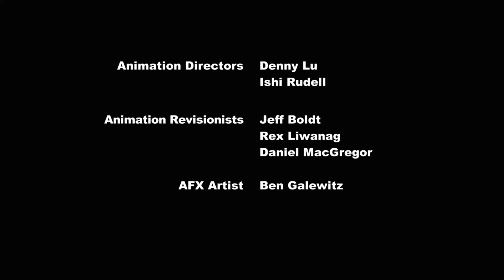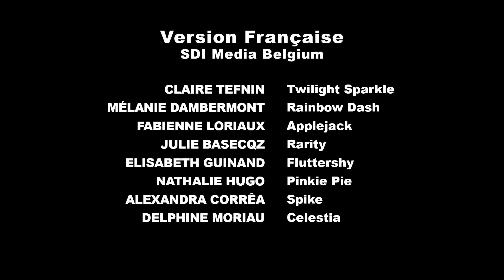My Little Pony: AS - 3. Sezon 6. Bölüm “Ponyville’de Uyku Yok” (Türkçe)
Minika, bu bölümü bir Hıristiyan bayramına dayandığı için Türkiye'de yasakladı.

Scootaloo, Rainbow Dash'in kamp ateşi hikayelerini dinledikten sonra kamp gezisi sırasında kabuslar görür.